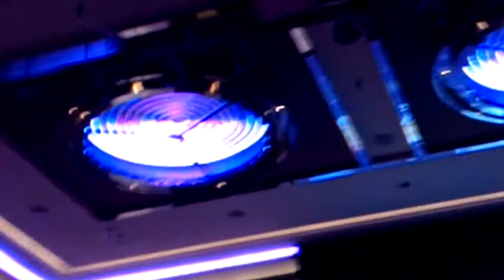Tricor annual dinner 2015 - That silly dance for a prize thing.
I was almost tricked into this!

The emcee wanted 5 males with 5 cent coins.
Little did they know, the treatment subjected.

I wondered why no one went up when the emcee called, then it dawned upon me.

Sorry for the quality. The wait staff again were hovering around. I also had to balance talking to the colleagues on the same table behind me and using the other hand to eat. The guy screaming loudly was the colleague from India.